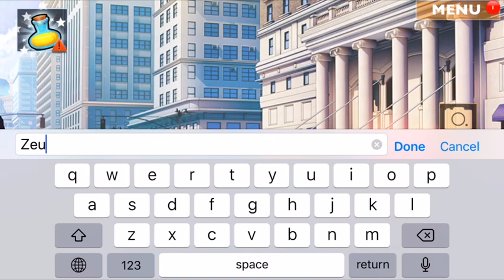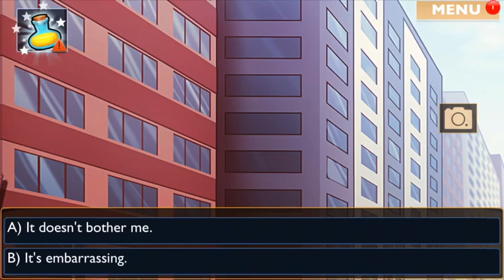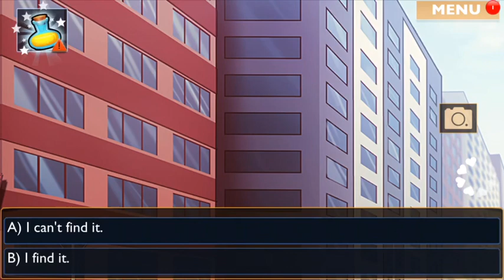Is It Love Daryl | CH1 | #1 | Secret Scene 💞